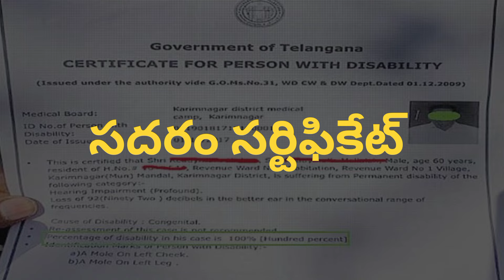Who is eligible for cheyutha? పథకం అమలు ఎప్పటి నుండి ?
telangana 6 guarantees telugu application!/6 guarantees of congress in Telangana / abhayahastham form filling / abhayahastham application in Telangana / cheyutha pathakam /
cheyutha scheme / cheyutha scheme when / 6000 pension eppudu? / 4000 pension when? /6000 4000 pension /sadaram certificate/
in this video cheyutha scheme explain.
who is eligible cheyutha pathakam